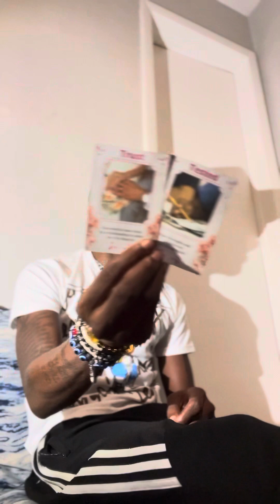ARIES ♈️ VS PISCES ♓️ YOU HAVR TO KEEP PUSHING THE RELATIONSHIP IF YOU WANT THIS ‼️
[ ] MILLIONDOLLATAROT 👏🏿♎️💙🔮

MILLIONDOLLASPELLS